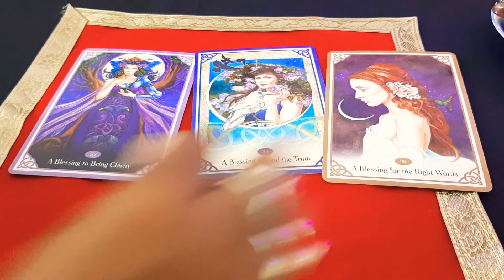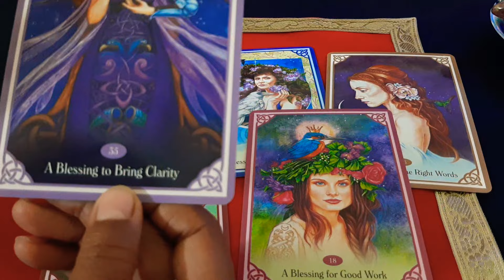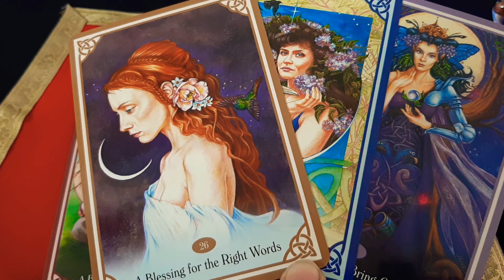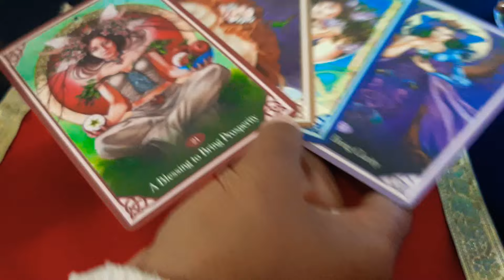Maa Kamla ki blessings aapke liye | Timeless Hindi tarot reading